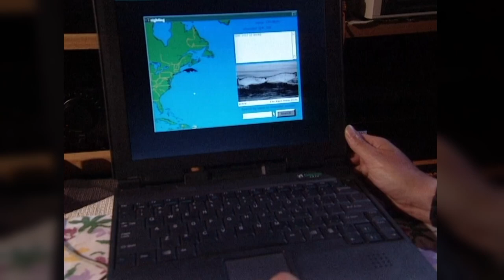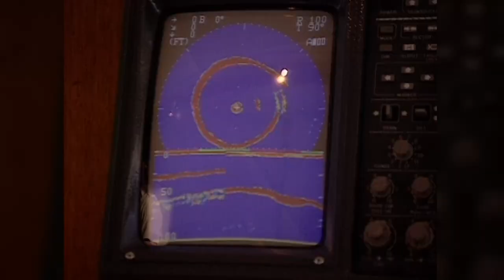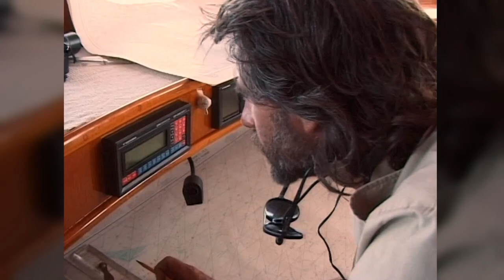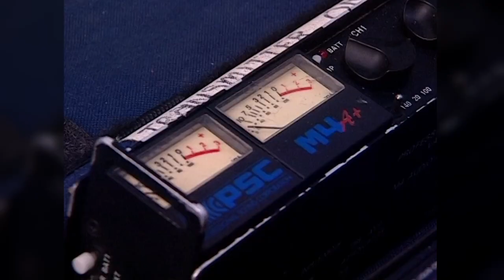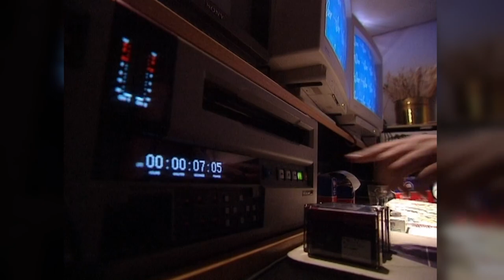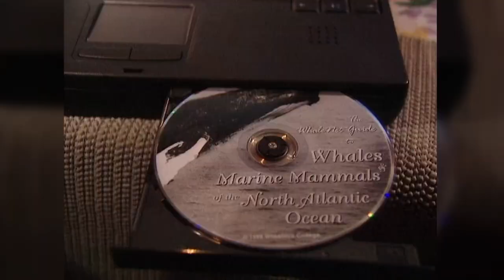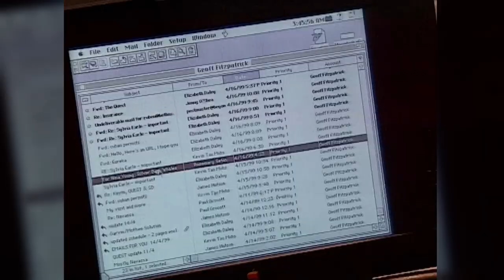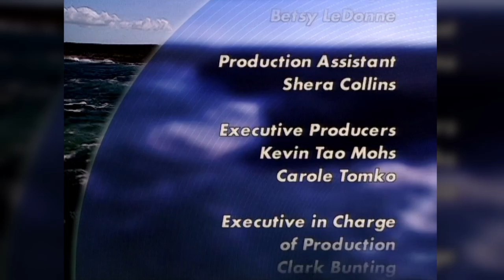THE FULL DOCUMENTARY _ Swimming with Giants, (Humpback Whales in the Dominican Republic).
The episode is from The Adventures of the Quest series for Animal Planet in 2000. The episode is digitised from an old tape so not great quality.

We are a dive and film team living on the MV Quest cruising around the Caribbean. The intimate time with the whales at their breathing grounds Silver banks, still stands out as a highlight in my life.